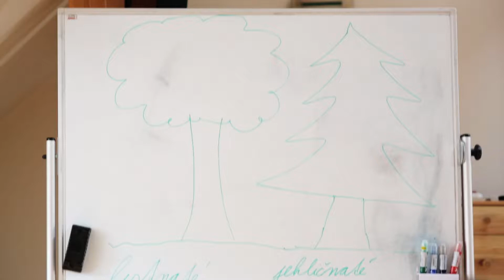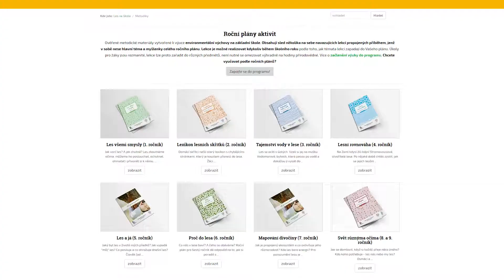Les ve škole vzdělávacího centra TEREZA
Učme děti venku s programem Les ve škole.